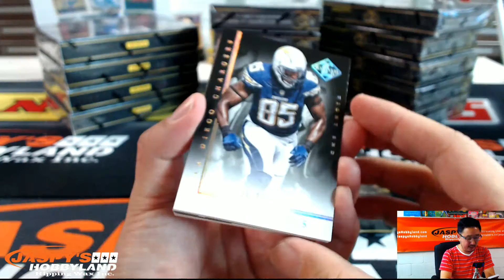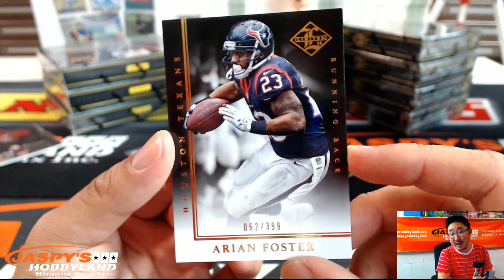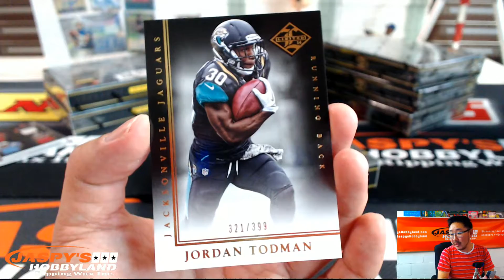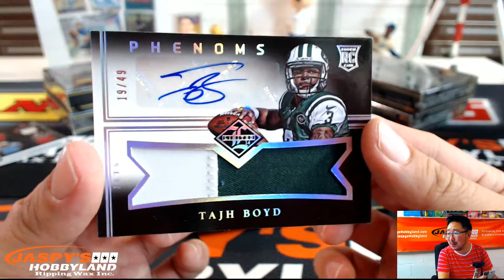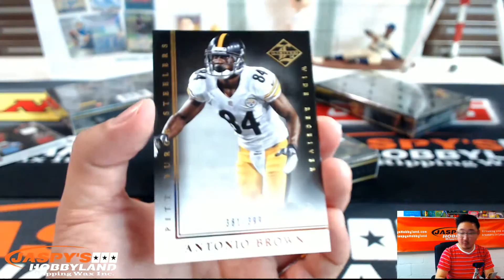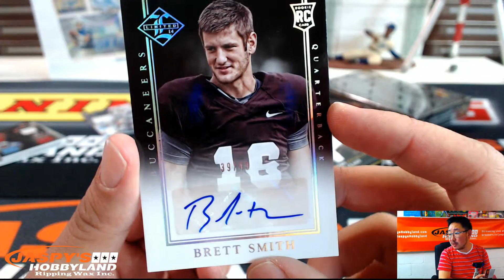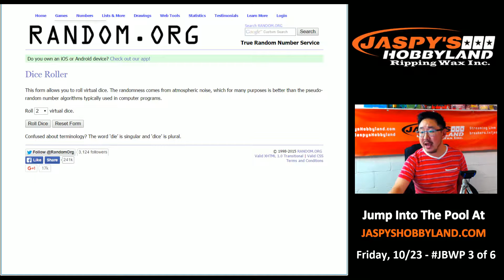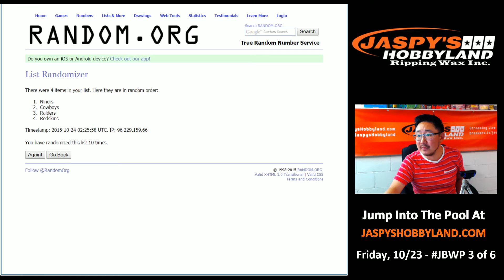10/23/15 [15BOX EBAY] #9 - 2014 Panini Limited NFL - QUAD AUTO #5/5!!!!!